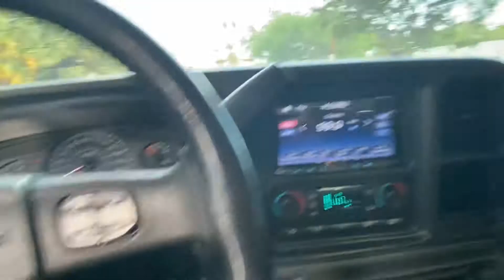2007 Chevrolet Silverado 2500 duramax diesel for sale